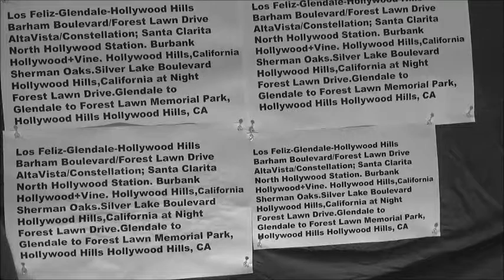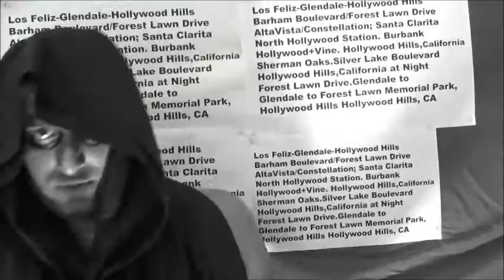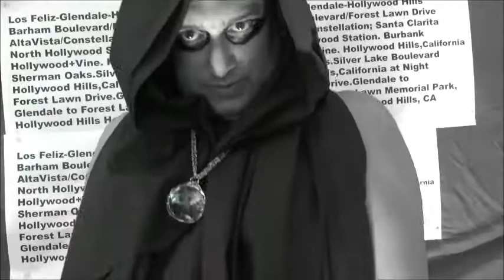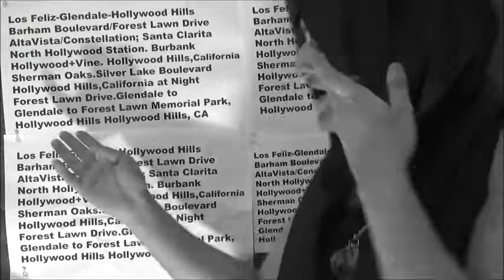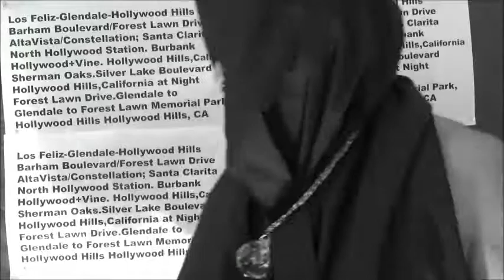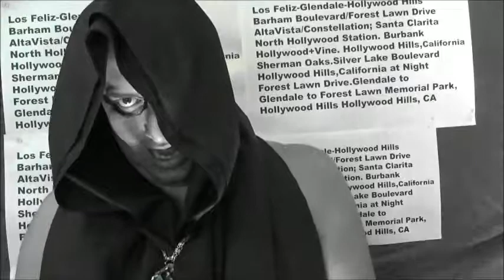Omer Pasha Emerald Sapphire Canadian Club House Mix California Memory 2 wmv